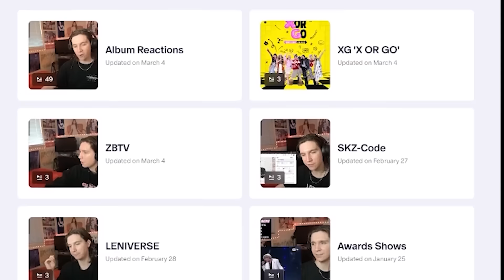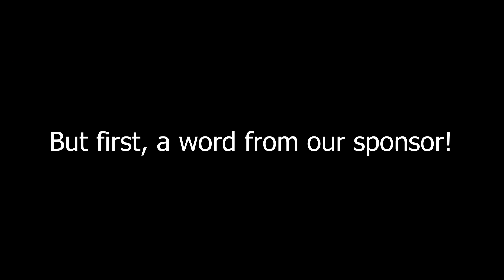DANCER REACTS TO ENHYPEN (엔하이픈) 'XO (Only If You Say Yes)' MV & Dance Practice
@KlootBox is the FIRST and BEST fully KPOP subscription boxes full of Korean snacks and MERCH! Available in 18 different KPOP groups... OMG. limited boxes available!

Original video :
ENHYPEN (엔하이픈) 'XO (Only If You Say Yes)' Official MV

ENHYPEN (엔하이픈) 'XO (Only If You Say Yes)' Dance Practice